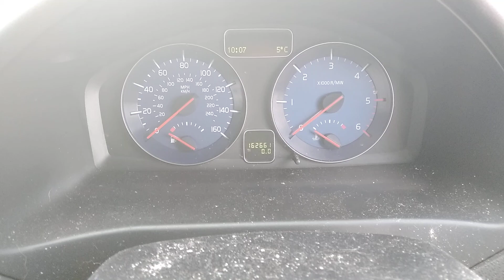Разборка Volvo - V50 2007-2012, 1.6 Турбо (VIN: YV1MW84E1B2608357) GK60WXB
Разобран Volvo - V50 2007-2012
Основные характеристики:
Год выпуска: 2011
Двигатель: D4162TAV6Q6007AA1309118
Объём двигателя: 1.6
Тип двигателя: Дизель
Коробка передач: КПП 6-ст.мех.(МКПП)
Кузов: Универсал
Смотри каталог запчастей Volvo - V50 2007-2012 на :
⏰ Режим работы колл-центра:
08:00 – 20:00 – ежедневно

Для наших покупателей:
- бесплатная доставка;